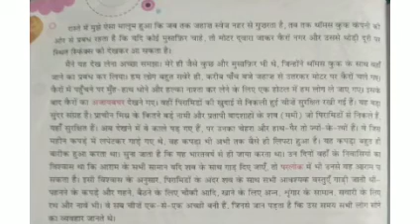कक्षा-6 , पाठ-7 , मेरी यूरोप यात्रा , भाग-3